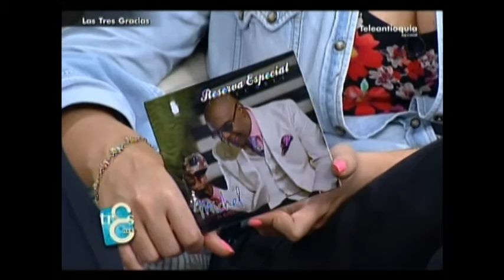Gira del cantante de salsa Michel El Buenon en Colombia en Las Tres Gracias